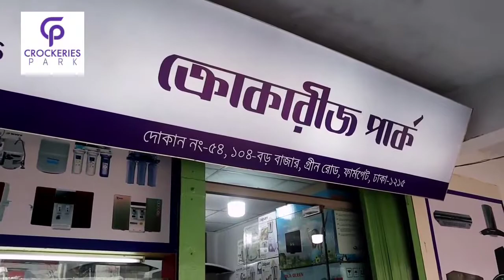কোরআন শরীফ এর সংরক্ষক এর জন্য সুন্দর বক্স কিনুন।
কোরআন শরীফ এর সুন্দর বক্স কিনুন আকর্ষণীয় মূল্যে